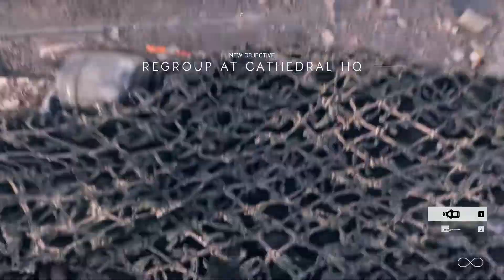Battlefield V The Last Tiger Hardcore PC HD Act2 Turning Point Walkthrough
Battlefield 5 The Last Tiger Hardcore PC HD Act2 Turning Point Gameplay-Tank Battle
Battlefield V
The Last Tiger